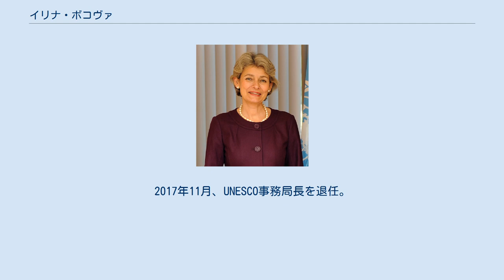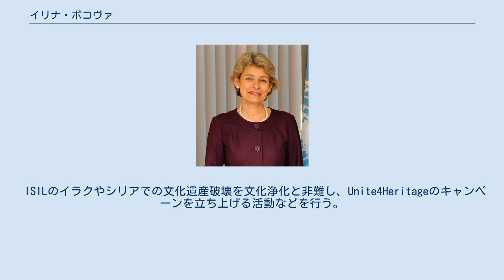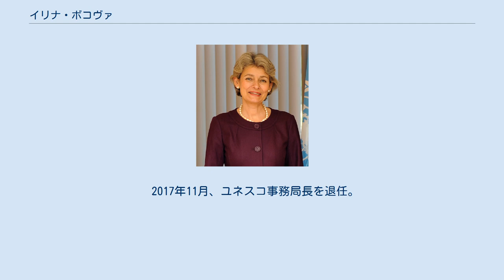イリナ・ボコヴァ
イリナ・ゲオルギエヴァ・ボコヴァ（Ирина Георгиева Бокова / Irina Georgieva Bokova、1952年7月12日 - ）は、ブルガリアの政治家、外交官である。
ブルガリア議会の議員を2期務め、外務大臣を経て、駐フランス・ブルガリア大使となった。
2009年9月22日、国際連合教育科学文化機関（UNESCO）の事務局長に指名され、2009年10月15日から事務局長に就任する。
2017年11月、UNESCO事務局長を退任。
 ボコヴァ家はマケドニアからの移民。
ブルガリアの政治家でブルガリア共産党機関紙の編集長だったゲオルギ・ボコヴァの娘として生まれる。
ユネスコ・スクールであるソフィアの英語学校に進学後、モスクワ国際関係大学を卒業し、1977年にブルガリア外務省に入省。
1989年にはメリーランド大学カレッジパーク校に留学。
1990年から共産党の解散改称にともないブルガリア社会党員となる。
ロシア語、英語、フランス語、スペイン語を話し、ブルガリアのハーバード・クラブの副会長も務める。
兄はブルガリア大統領のアドバイザー。
ブルガリアテレビのモスクワ特派員だった夫（ブルガリアのスパイ組織DSとも関係があったと言われる）と離婚後、共産党時代の同僚（父親は共産党の大物）と再婚。
息子と娘がいる。
 2009年9月22日、国際連合教育科学文化機関（UNESCO）の事務局長に選出された。
 パリで行われた選挙では、他に9人の候補者がいたが、5回目の投票で最終的にエジプトのファールーク・ホスニー（Farouk Hosny）に対して31対27で勝利し、局長に指名された。
選挙前はホスニーの勝利が予想されていたが、彼に対してはノーベル賞受賞者のエリ・ヴィーゼルらから、反イスラエル的であるとの批判があった。
しかし、ボコヴァもまたブルガリア人民共和国時代でのブルガリア共産党党員としての経歴から批判されていた。
 2009年10月、日本の松浦晃一郎より事務局長の地位を引き継ぎ、4年間の任期を任されることとなる。
ボコヴァは東ヨーロッパ出身、女性として初の事務局長となる。
 ISILのイラクやシリアでの文化遺産破壊を文化浄化と非難し、Unite4Heritageのキャンペーンを立ち上げる活動などを行う。
 ユネスコ事務局長就任中の2015年に「南京大虐殺文書」の世界記憶遺産への登録を認め、また同年北京で行われた中国人民抗日戦争・世界反ファシズム戦争勝利70周年記念式典にも出席していたことから、ユネスコの政治利用と批判を受けた。
また、国家間で見解が異なる係争中の資料を非公開で密室審議することへの批判も起きた。
2017年5月には中国政府が国策に掲げて北京で行われた一帯一路国際協力サミットフォーラムにも出席した。
 2016年に就任する次期国際連合事務総長候補に名乗り出ており、ブルガリア政府から推薦を受けるも落選した。
 2017年11月、ユネスコ事務局長を退任。
後任には同じく女性のオードレ・アズレが就任した。